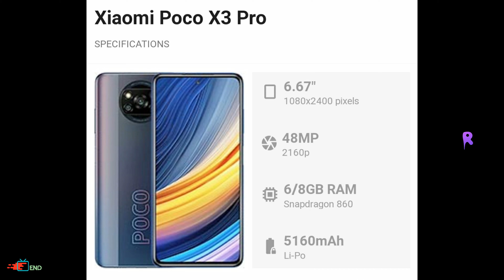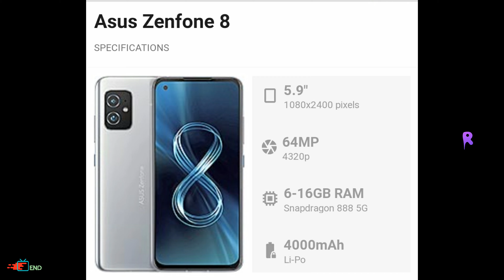Top 10 Trending Phones of The Week 🔥 May 17, 2021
💥 Review Products Best Buy Link 👇

⚬ Huawei E8372h-820 }
⚬ Huawei E5576 }
⚬ Huawei 4g Router 2s }
⚬ TP-Link RE205 AC750 }
⚬ Coconut WUD04 4G Dongle }
⚬ Enter USB Modem }
⚬ Airtel AMF-311WW Data Card }
⚬ WiFi Antenna Extension Cable }